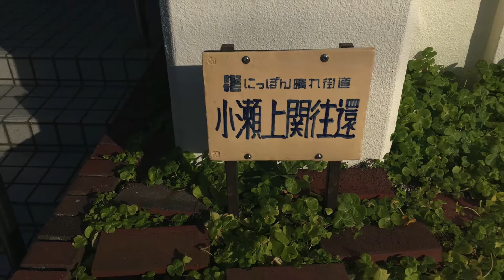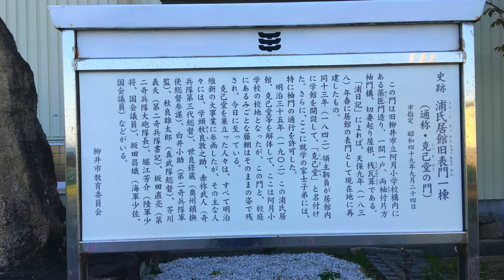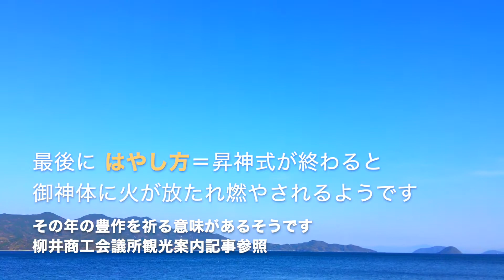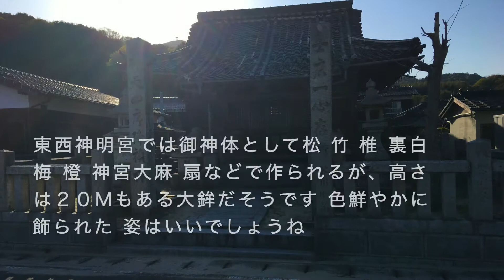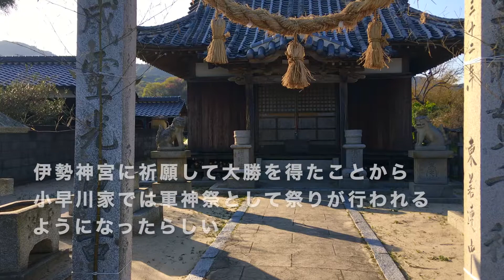明治維新史跡 阿月の「克己堂」跡と東、西神明宮 山口県柳井市阿月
阿月は熊毛半島東側の伊保庄を少し過ぎた南部にある。柳井市になる。
江戸時代までは小早川氏庶流で、小早川水軍司令官 浦宗勝の後裔〜浦氏の領地（慶安元年に第十代 浦就昌が移封された）であった。

克己堂（こっきどう）＝浦氏の屋敷内にあった私塾・・長州藩家老 浦靱負（ゆきえ）が　家士の師弟の文武を鍛錬したところで維新で活躍した人物を輩出した。
以下〜秋良(akira)敦之介（浦家家宰・学頭）、赤根武人（第三代奇兵隊総督）、白井小助（第二奇兵隊軍監）、芥川義天（第二奇兵隊）世良修蔵（奥州鎮撫参謀）秋良雄太郎（真武隊 総督）などなど。長州における尊王攘夷思想の拠点の一つだった。

阿月神明祭＝宮中行事左義長（所謂とんど）と小早川氏の軍神祭が融合した祭りで370年の歴史がある。阿月の東西にある神明宮は浦氏が創建したものである。